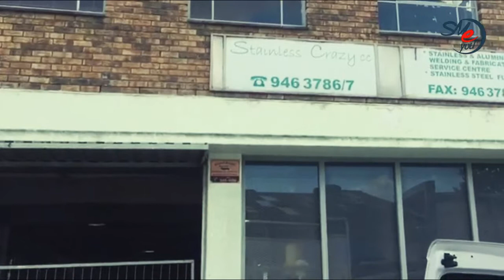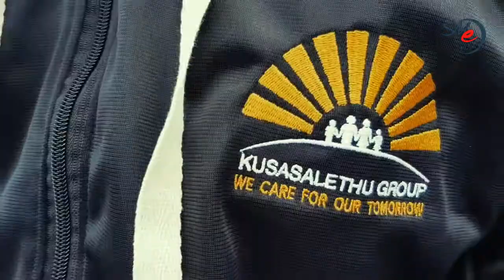Let's get back at it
A start to some of the work you can be expecting from us in the future.

Our Journey, our story and a bit of behind the scenes work from the SMEYOU team.

Full Video recorded on Samsung Note 8